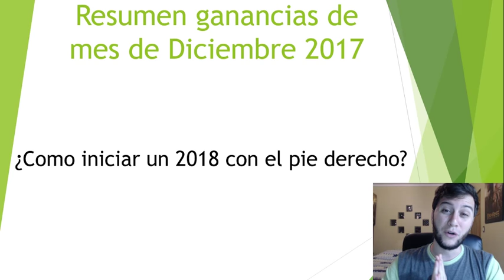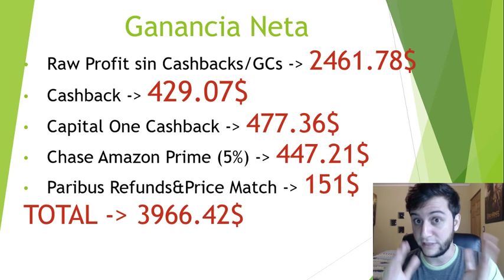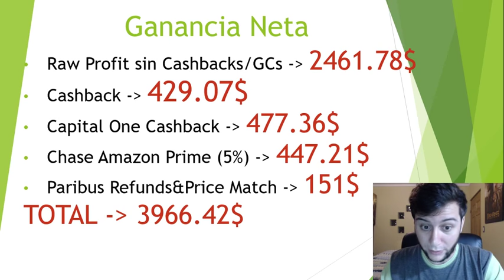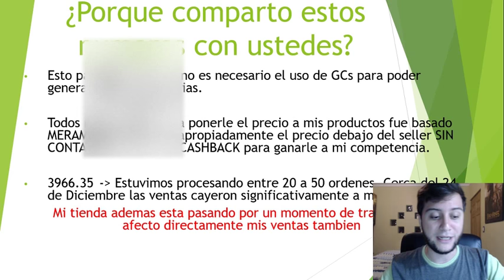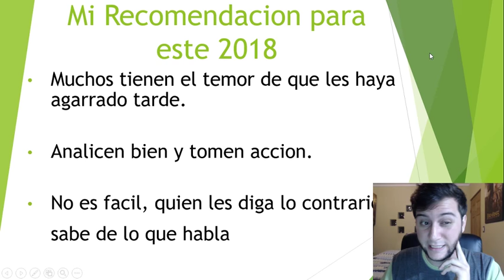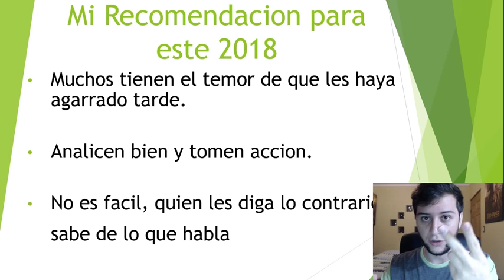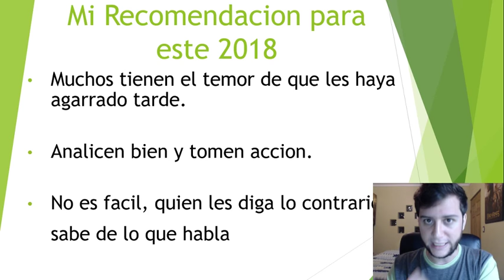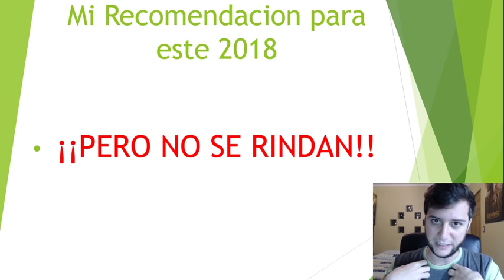Dropshipping REAL en el 2018 - ¡¿Llegando a los 4.000$ netos mensual?!